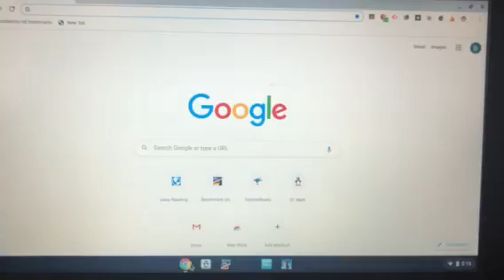Joining Google Meets